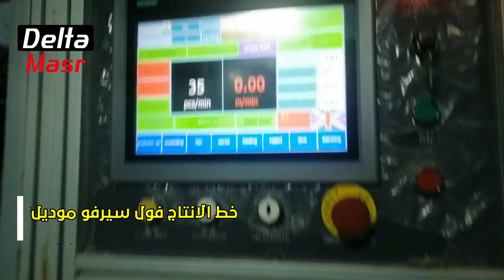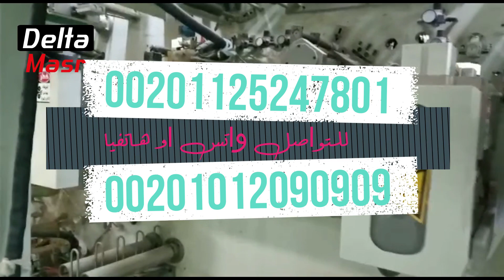Baby Diaper second hand Machine | خط انتاج حفاضات اطفال مستعمل بجناح مطاط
خط انتاج حفاضات اطفال فول اوتوماتيك  :
الحالة : مستعمل
بلد الصنع : الصين
السرعه : 400 قطعة فى الدقيقة
موديل : 2017
تصميم المنتج : الحفاضه الحديثة بجناح مطاط
 China baby Diaper Line Machine Full automatic
Condition : second hand
Model Year : 2017
Country : China
Speed : 600 pcs/min
Final Product : T shape

نحن شركة دلتا مصر للاستشارات الفنيه لمصناع المنتجات الورقية وتوريداتها هدفنا هو دعم رجال الاعمال الراغبين فى انشاء مصناع حفاضات الاطفال والفوط النسائية وكبار السن فضلا عن المناديل الورقية بجميع انواعها وذلك بداية من خط الانتاج وحتس استخراج المنتج النهائي مرورا بالمواصفات الفنيه للمنتجات والخامات وخطوط الانتاج بالاضافة الى تدريب العماله وتقديم افضل خدمات مابعد البيع على مستوي العالم في الصيانه وقطع الغيار وذلك عن طريق فريق عمل قوي ذو خبرات عاليه تفوق ال 25 عاما يشرفنا الرد على استفساراتكم على صفحتنا او من خلال الواتس آب على

We are a Delta Egypt company specializing in consulting services for baby diapers & adult, and women's napkin with the best after-sale service in the training & development of machines, operators & technicians specialized in the operation and maintenance of machines.
Baby Diaper Machine,Fully Automatic Sanitary Napkin Machine |
Delta-masr.com
China servo baby diaper machine supplier,adult diaper making machine factory,customized under pad machine
Delta Masr is a top brand diaper making machine manufacturer from China,export fully automatic sanitary napkin machine,baby diaper machine,and diaper raw material production line,also offer purchasing suggest,factory layout plan.